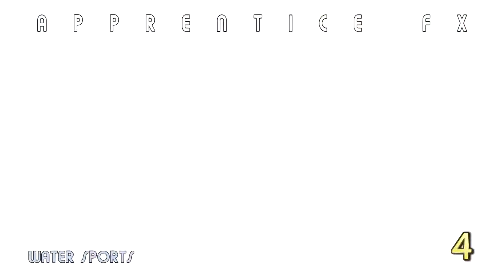APPRENTICE FX: TOP 5